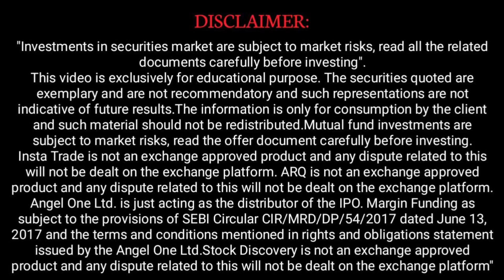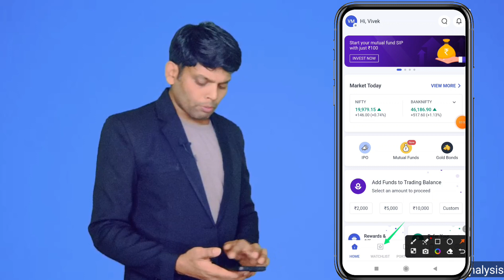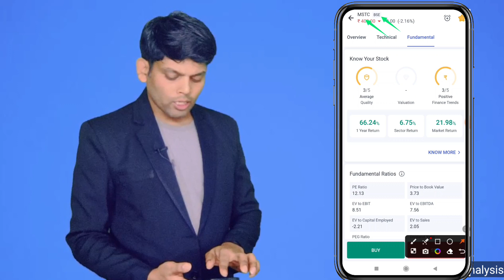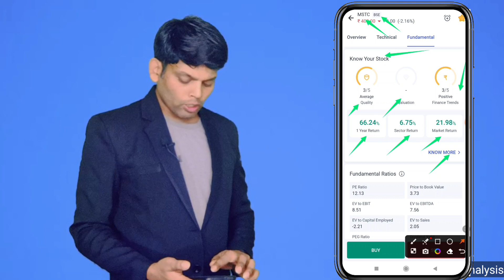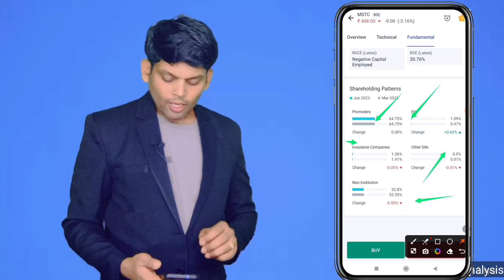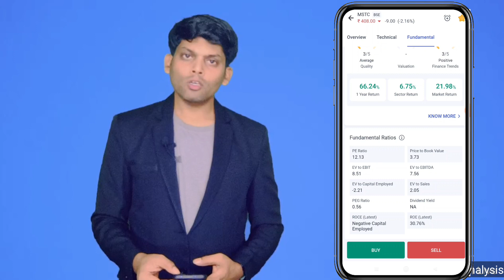Stock Buy or Sell करते समय ऐसे करे Fundamental Analysis करे नहीं होगा Loss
Stock Over View। Stock Buy करने से पहले ये काम जरूर करे होगा बड़ा फायदा